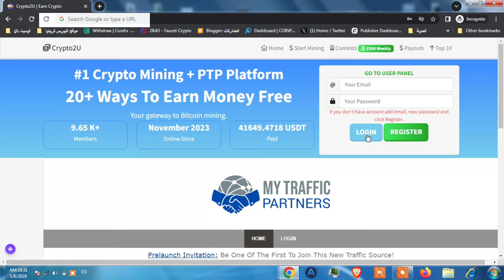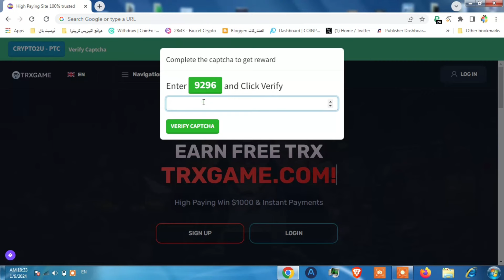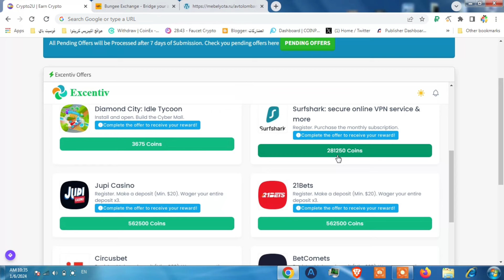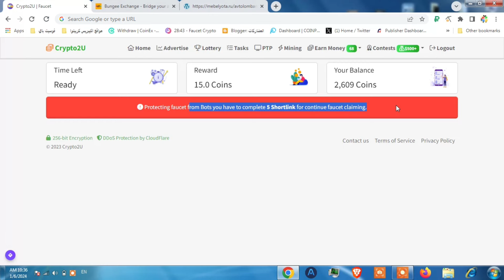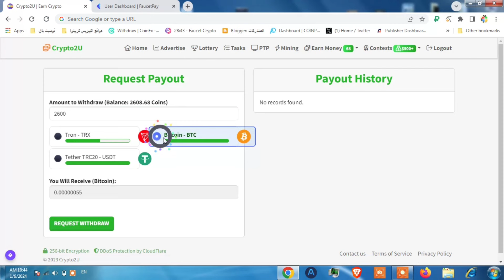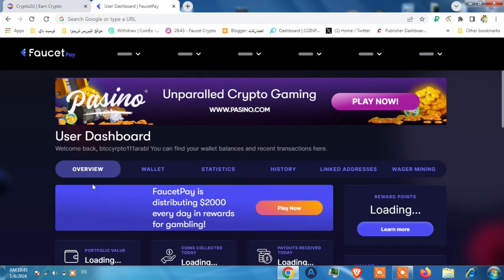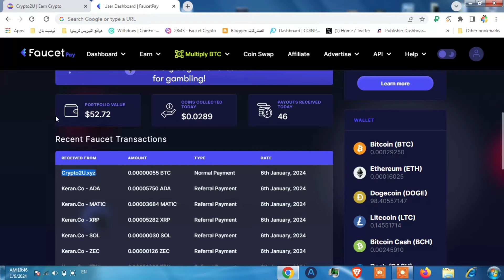اسهل مواقع ربح البيتكوين مجانا 2024 🤑💰 crypto2u 🤑💰 ربح فوست باي" ربح العملات الرقمية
يمكن ربح البيتكوين بدون حد ادنى للسحب من موقع crypto2u و يتم ربح البيتكوين مجانا داخل الموقع بشكل اساسي من مشاهدة الاعلانات وبعض المهمات الصغيرة و يتم الدفع على محفظة فوست باي اي بكل بساطة ربح البيتكوين مجانا من مشاهدة الاعلانات و ربح فوست باي هو فيديو اليوم من قناة بيتكوين العرب.

ـــــــــــــــــــــــــــــــــــــــــــــــــــــــــــــــ
فيديوهات مواقع مشابهة و تقدم نفس طريقة الربح تقريبا:

ـــــــــــــــــــــــــــــــــــــــــــــــــــــــــــــــ

هل يمكن ربح البيتكوين بدون حد ادنى للسحب و اساسا هل يمكن ربح البيتكوين مجانا؟
بالطبع ربح البيتكوين بدون حد ادنى للسحب اي حتى لو ربحت ساتوشي بيتكوين يمكنك سحبه على فوست باي بعد انشاء محفظة فوست باي، وبالتأكيد ربح البيتكوين مجانا لان الربح الاساسي من موقع crypto2u يكون من مشاهدة الاعلانات، اي بدون اي ايداع وهو اي crypto2u من مواقع ربح البيتكوين مجانا من مشاهدة الاعلانات.

هل يمكن الربح من الانترنت او ربح عملة البيتكوين مجانا بهذه السهولة؟
نعم يمكن ذلك لان موقع  crypto2u من مواقع الربح من الانترنت للمبتدئين و ربح البيتكوين من مشاهدة الاعلانات هو وسيلته الاساسية او محور عمله، و يتم الدفع عادة او ربح البيتكوين مجانا 2024 من هذا الموقع بدون اي خبرة او تجربة لان الموقع لديه واحهة بسيطة سهلة التعامل مع اي مستخدم حتى لو كان مبتدئا.

موقع ربح بيتكوين بدون حد ادنى للسحب يمكن استخدامه من الكمبيوتر او ربح البيتكوين من الهاتف اي يمكن استخدام الجوال للعمل على الموقع، و يتم ربح البيتكوين او ربح فوست باي مجانا، لان الموقع يدفع على الفوسيتباي فورا حتى لو ربح ساتوشي بيتكوين واحد فقط من عملة البيتكوين.

الربح من الانترنت و ربح ساتوشي بيتكوين مجانا من موقع crypto2u هو موضوع فيديو اليوم من قناة بيتكوين العرب.

ـــــــــــــــــــــــــــــــــــــــــــــــــــــــــــــــ